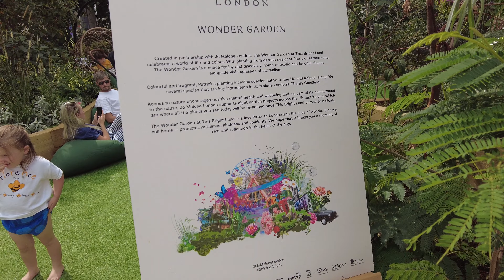TOURIST TRIP | Gladstone Statue to Covent Garden | August 2022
A walk I took in late August and happened upon 'This Bright Land 2022' at Somerset House on The Strand. This Bright Land is "a new cultural celebration in the heart of the capital, championing the spirit and strength of community." While I was there the weather was beautiful and, from what i could see, there was a children's fashion show happening, it was great!